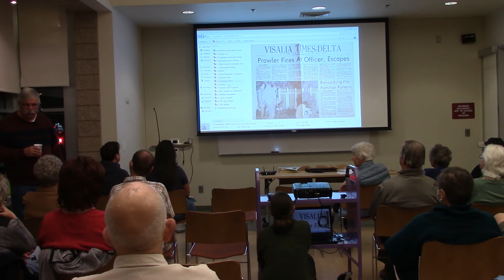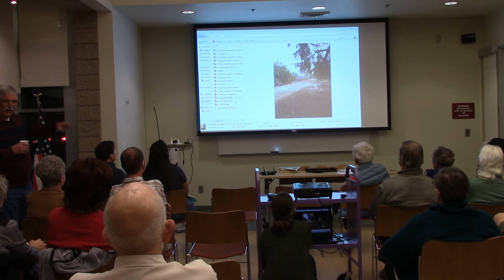Genealogy: Visalia Ransacker: History, Arrest, and Conviction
Guest speaker Terry Ommen will highlight the historical events that led to the eventual conviction of Joseph DeAngelo Jr., who is known as the Visalia Ransacker / Golden State Killer.

Terry Ommen had a lifelong career in law enforcement, and served as a Visalia police officer from the 1970s-1990s.  He is a published author and belongs to several historical societies.  He has a special interest in Tulare County history, especially its early peace officers and outlaws.